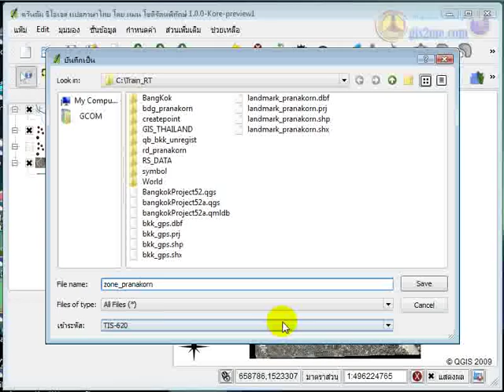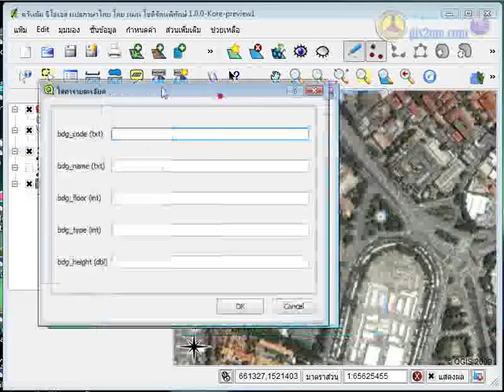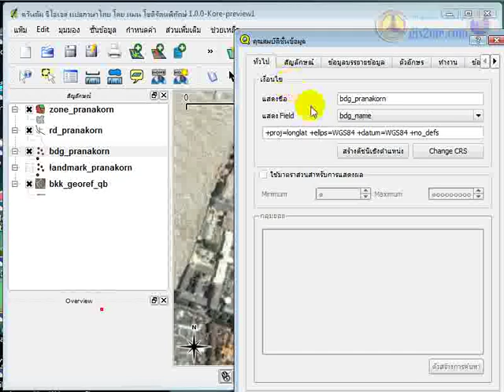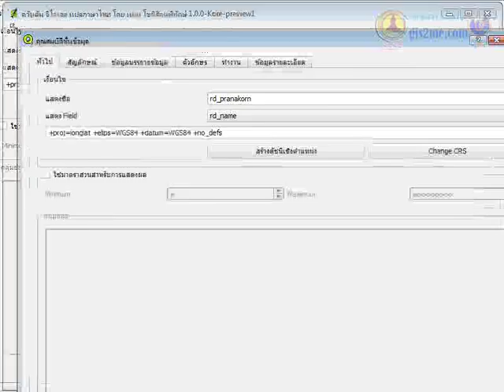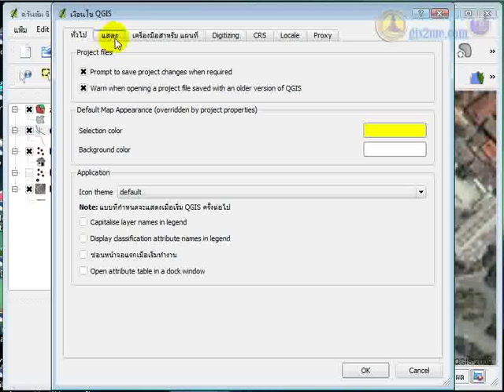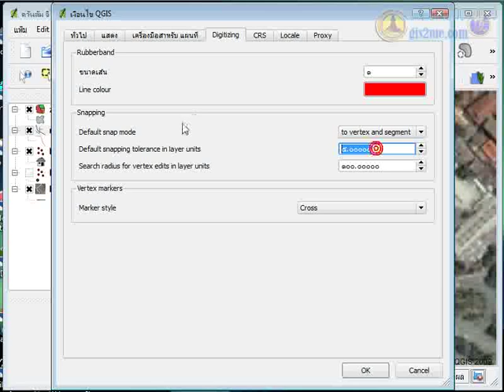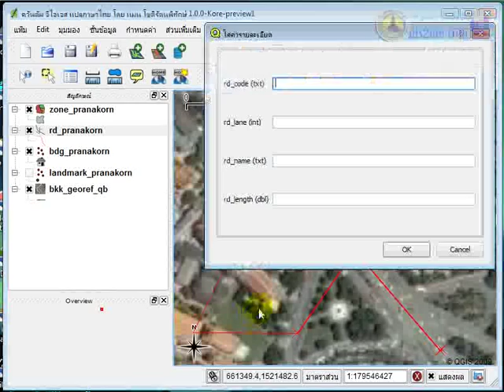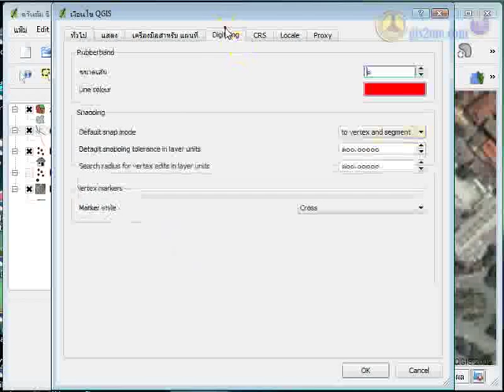QGIS ตอนที่ 7 เรียนรู้การดิจิไทซ์ Digitizing #2/3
QGIS ตอนที่ 7 เรียนรู้การดิจิไทซ์ Head -up Digitizing (video#2/3)